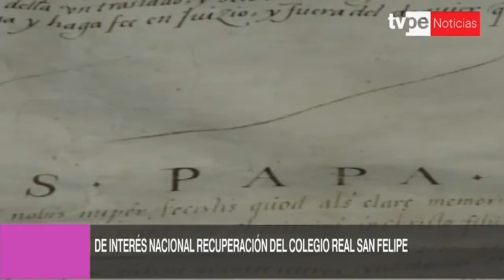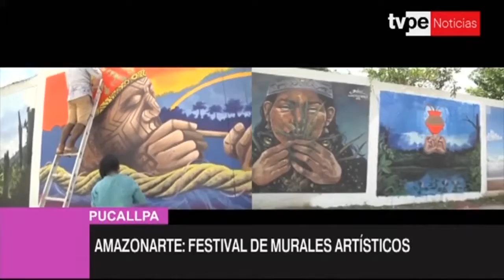Agenda Cultural (TVPerú Noticias) - 5:30 p.m. - 24/05/2019